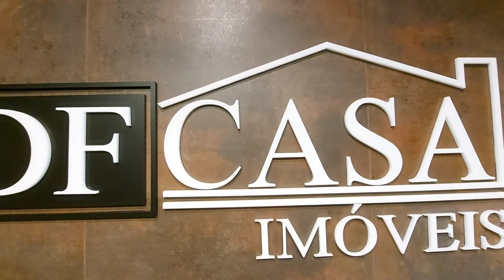Apartamento à venda na Vila Paranaguá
Sobre o imóvel:

✔ 2 dormitórios
✔ 1 vaga
✔ 46 m²
✔ Fácil acesso as estações Artur Alvim, Guilhermina Esperança, Itaquera e Vila Matilde

CRECI: J-25369